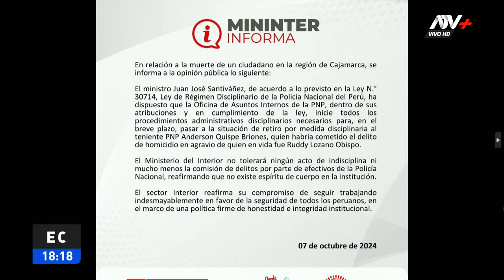Mininter inicia procedimiento administrativo contra policía que mató a ingeniero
El teniente se entregó ante las autoridades para iniciar con las investigaciones.